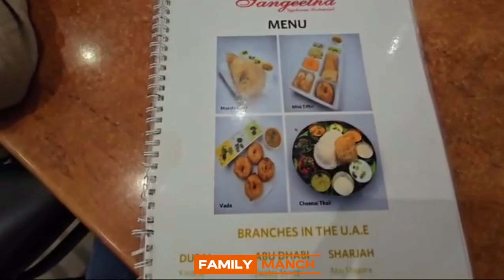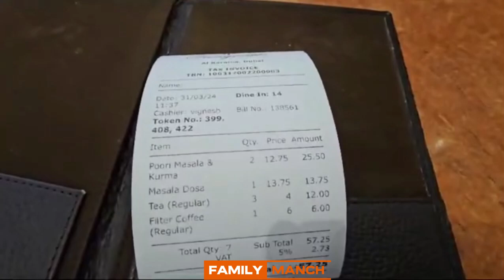Full day out for shopping | Diamond Shopping | Shopping with family | Part 1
Shopping is never the end for a women!
Sunday morning we went out for a breakfast in Sangeeta Restaurant and then the shopping starts.

LIKE | COMMENT 😊 & HIT the🔔icon